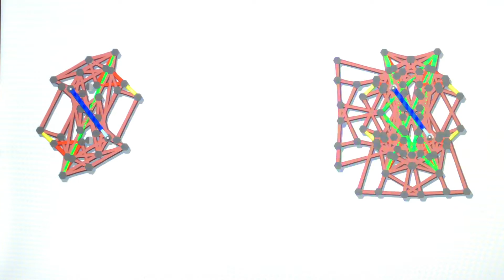Rotating Hydraulic 180 Engine and Constant Clockwise 180 Step Hydraulic Engine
At the time of this recording, my computer lost internet connection so I uploaded these videos via recording my actual computer screen.